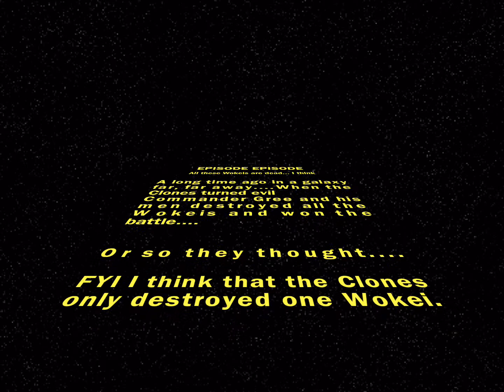Battle Of Kashyyyk 35